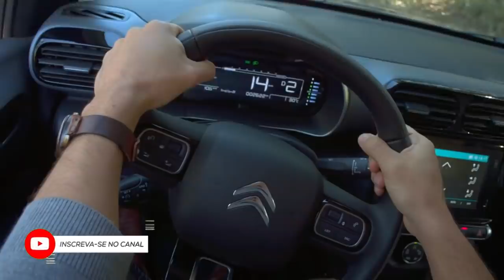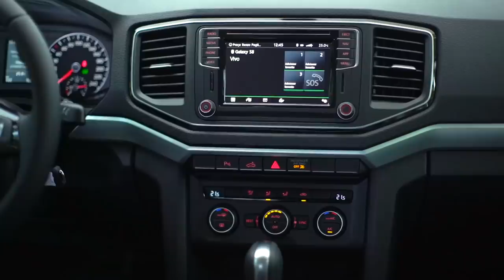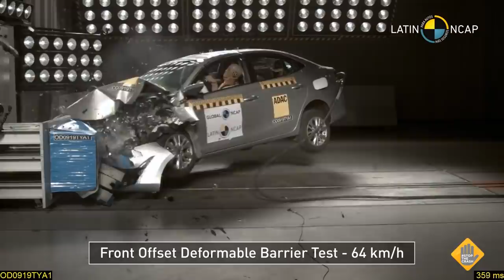YARIS DECEPCIONA A TOYOTA NO LATIN NCAP, VW AMAROK PASSA DOS R$ 300 MIL, PULSE FAZ 5,5 MIL UNIDADES!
E a bordo do @citroen C4 Cactus, vamos lá para o Latin Ncap que fez mais uma vítima nesta semana, o Toyota Yaris, que junto ao Suzuki Baleno, decepcionou nos testes. É claro que o resultado gerou muita polêmica, visto que o mesmo carro em 2019 tinha alcançado 4 estrelas. Ainda na Toyota, a marca anunciou que alcançou 25 mil unidades de veículos híbridos comercializados no país.

Na Volkswagen foi assunto a alta nos preços da VW Amarok, que quebra pela primeira vez a barreira dos R$ 300 mil. Fora isso, nesta semana a marca confirmou ao MobiAuto, que o Tiguan já não é mais vendido no Brasil, e flagras da Revista Carro revelam que o Nivus 170 TSI circula em testes no Brasil.

Depois de surpreender ao atingir 4 mil unidades reservadas em 48 horas, o Fiat Pulse se destaca novamente ao fazer mais de 5 mil unidades em 96 horas, números que mostram a boa aceitação do SUV no mercado.

Ainda estreante no Brasil, o novo Hyundai Creta já tem alguns anos mercado à fora, tanto é que no próximo mês, o modelo ganhará visual renovado para os mercados asiáticos, mas calma, pois para o Brasil ainda levará certo tempo para chegar. Confira!!